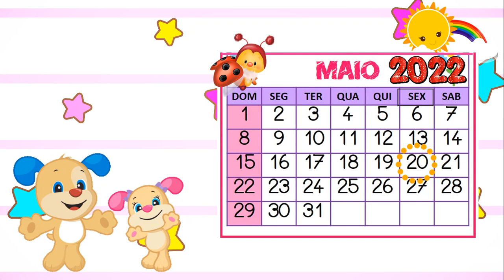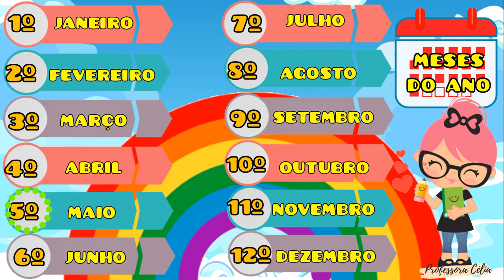CALENDÁRIO DO DIA 20 DE MAIO | 20/05/2022 | SEXTA-FEIRA